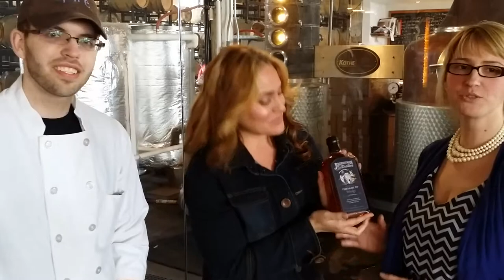Full Journeyman and Artist Segment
Meet the lovely Tiffany from Journeyman Distillery in Three Oaks, Michigan and hear about Laura's new Swan Collection and her Eco partnership with Dan Plath, Principal of Waterways at NiSource, Nipsco